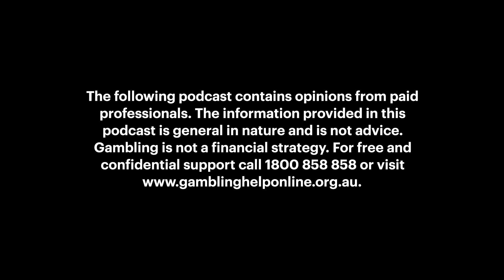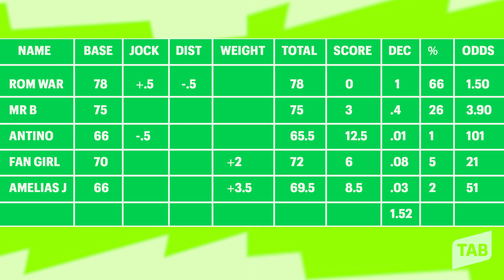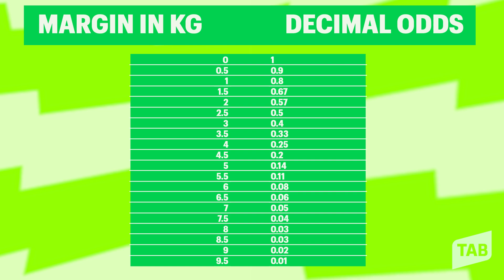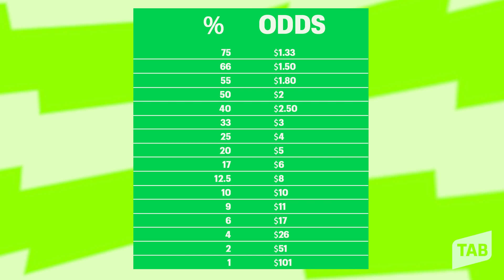HORSE RACING 101 | EPISODE 4 | THE ‘GRAND DADDY’| PRICE YOUR OWN MARKET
In our final episode, Sky Racing experts Paul ‘Joicey’ Joice and Kiaarn Dickens show punters how to price a horse racing market to find value when placing a bet.